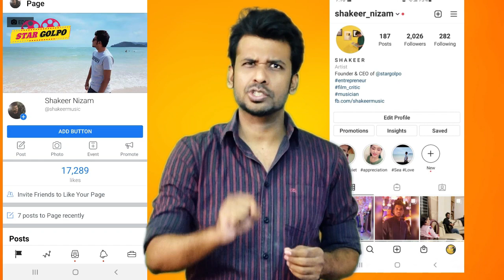১ম ট্রেইলারে বাজিমাত ২য় ট্রেইলারে পেলাম দুঃখ-The Sad | "দিন-The Day" TRAILER Review by Shakeer Nizam